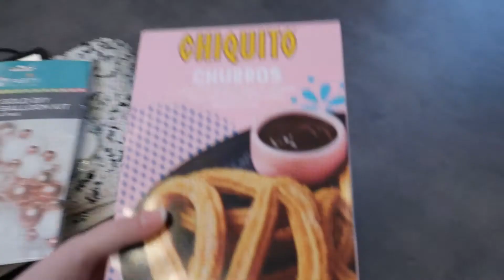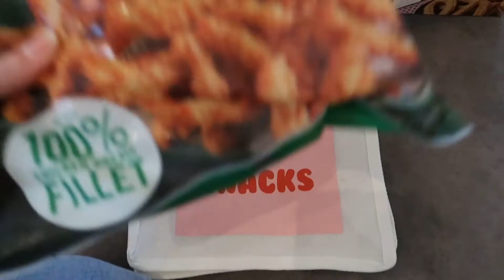COME TO THE RANGE WITH ME & haul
Heyyyyy, hope you enjoyed my little haul at the end.